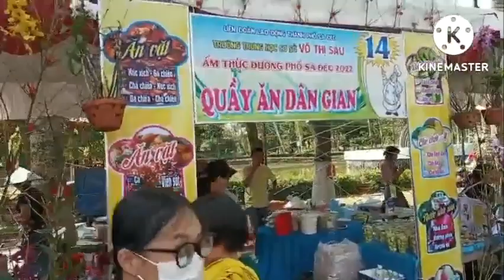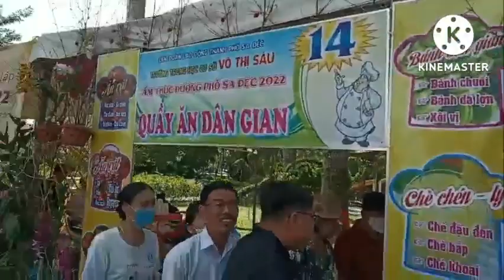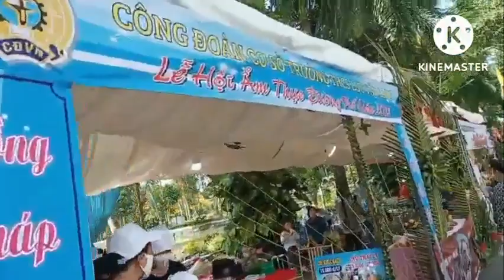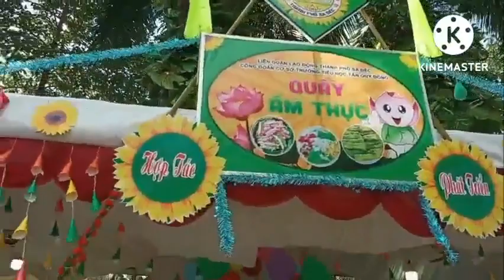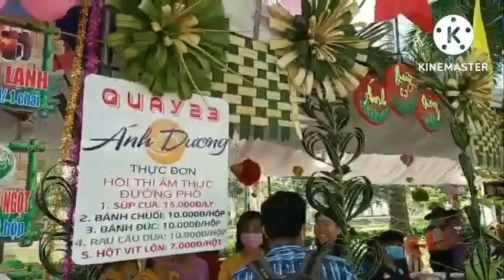ẨM THỰC ĐƯỜNG PHỐ THÀNH PHỐ SAĐÉC PHẦN 1 II LÊ QUANG THỊNH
Trân trọng giới thiệu Clip Ẩm thực đường phố Sa Đéc phần 1. trong clip có sử dụng ca khúc: Sa Đéc thành phố quê em
Trình bày: Ca sĩ Phùng Phát Đạt